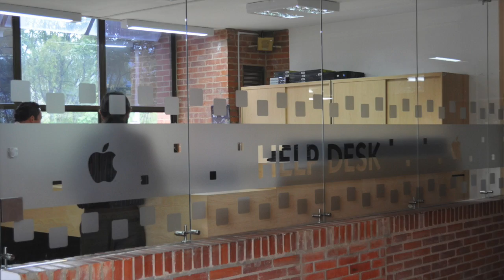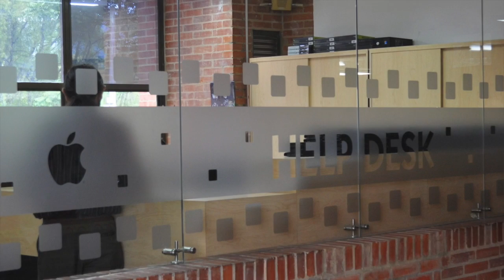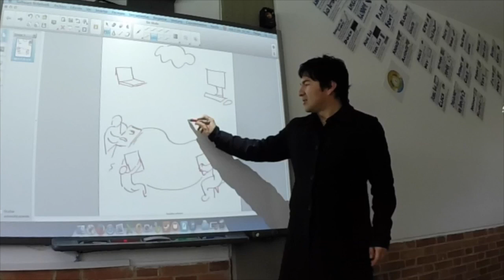Apple Professional Development in the English School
Sarah Osborne speaks about how the English School had started the ambitious project of giving meaning to the incorporation of  technology into teaching and learning.
And how Eric Nieto was called upon to work as an e-coah who guided and helped teachers throughout this program.